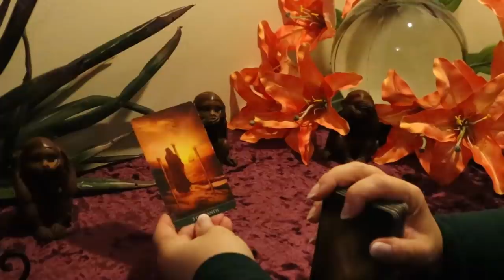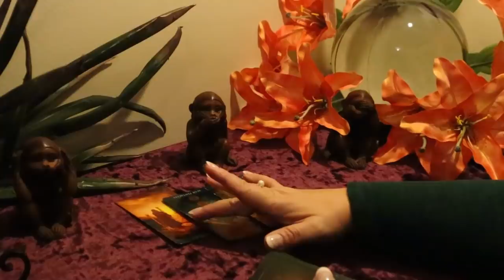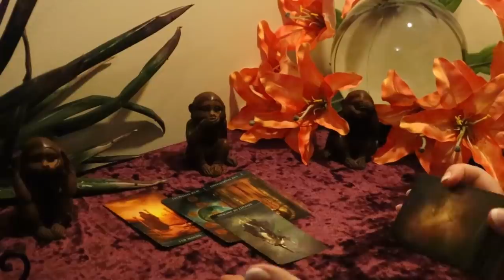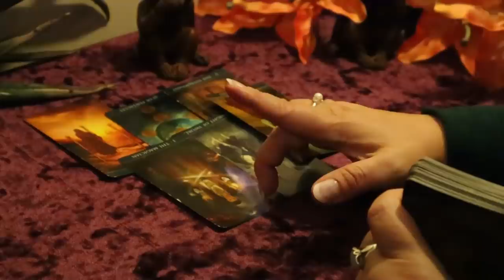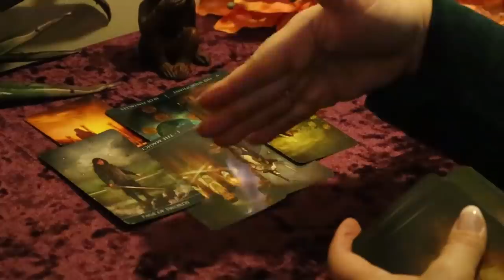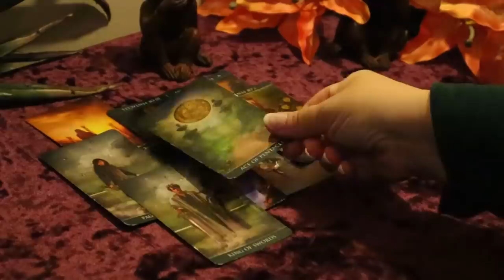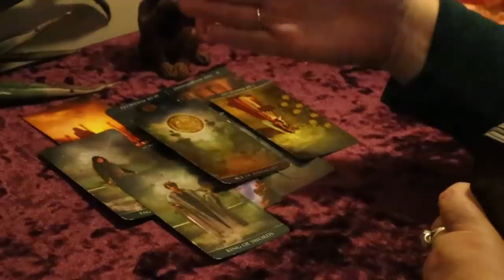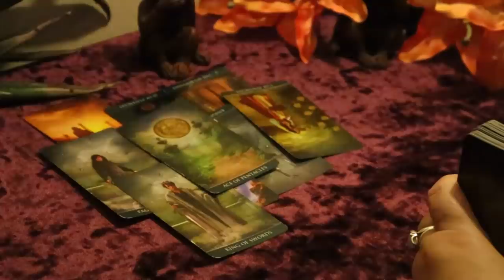The Daily Vibe....You Asked For it....Daily Tarot Reading...